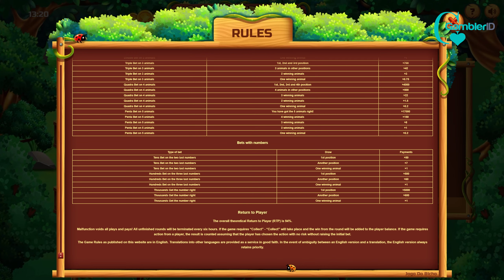Jogo Do Bicho by BGaming Video Review | GamblerID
BGaming takes you to a small zoo in the outskirts of Rio De Janeiro, where you will refresh your memories of the renowned Brazilian culture of the Animal Lottery.Jogo Do Bicho allows punters to gamble in various modes and unlock rewards of diverse levels. At first glance, the game looks somewhat complicated.

😉The Jogo Do Bicho slot uses five reels and three rows. However, it doesn’t use the typical payline mechanism but still manages to retain the concept of matching symbols for payouts.

▶️ Contents of this video:

00:00 - Jogo Do Bicho
02:20 - Slot Features and Paytable